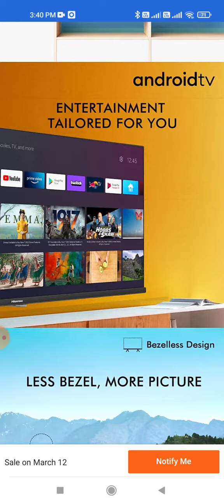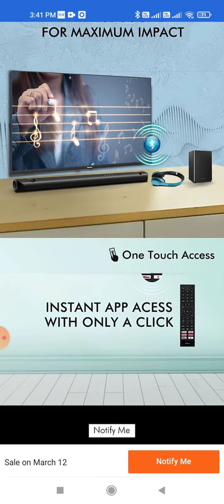New Hisense 32E4G Smart TV Sale || Hisense 32 inch Smart TV